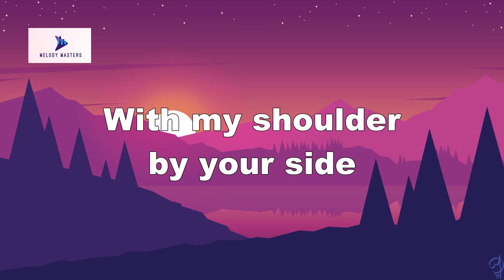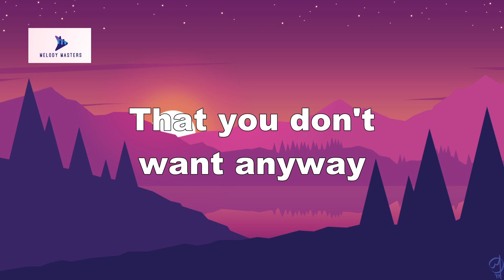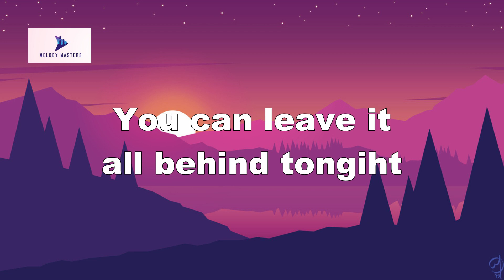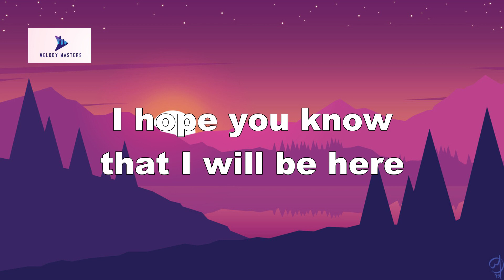Gryffin, John Martin - Cry (Lyrics)